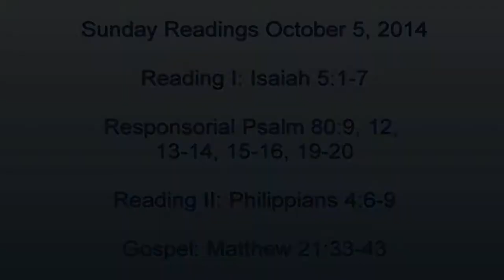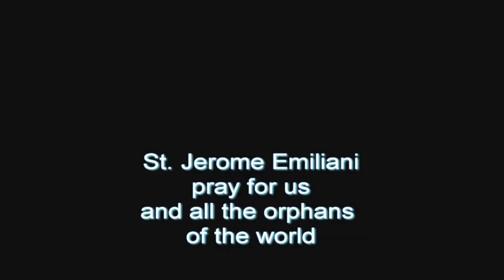"Fruitfulness" - October 5, 2014 Sunday Readings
The fruitfulness at issue doesn’t come from our work. In both the stories, the owner of the vineyard, who is God, plants the vines, spades the soil, removes the stones, and protects the vineyard. If the vines bear fruit, it is because God worked so hard at the vineyard.

So also our fruitfulness comes not from our own work, but from the work of God’s spirit in us.

What God is looking for in us, then, is the fruits of the Spirit. And these are love, joy, peace, patience and long-suffering.

God has planted himself deep within us in the indwelling Holy Spirit. No lack of success in work, no lack of work itself, can keep us from responding to him with love and joy and the rest.
And these are what make us fruitful for the Lord.

God sent his only son into the trap of human life, not because life is perfect, but because love is.